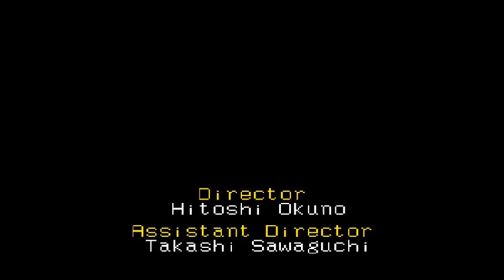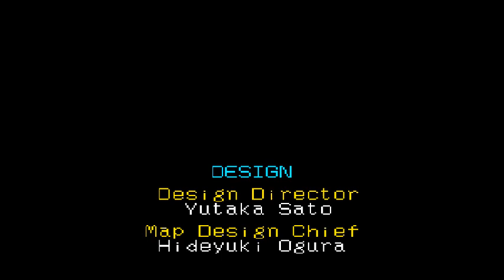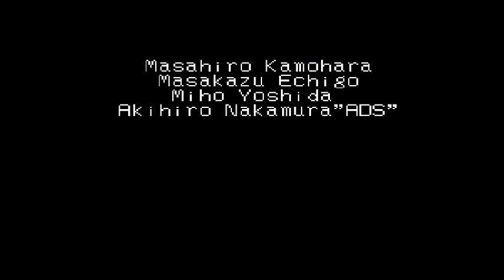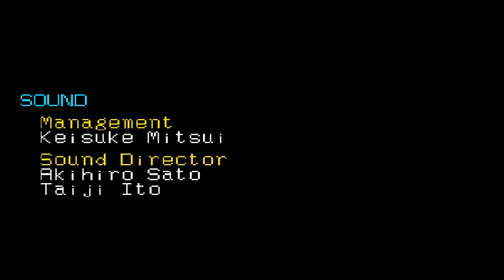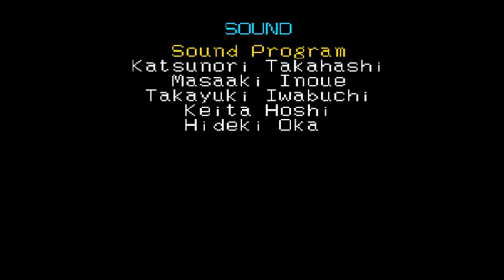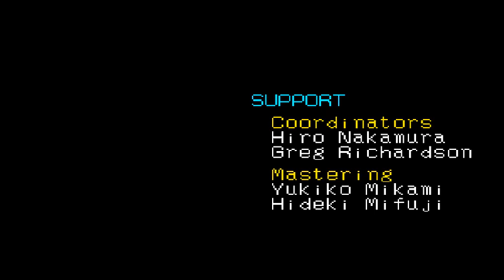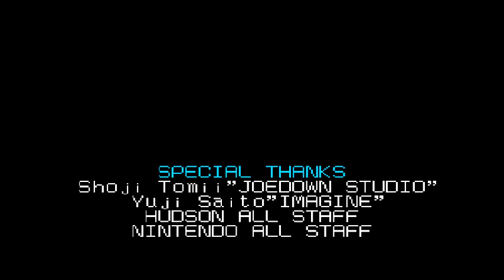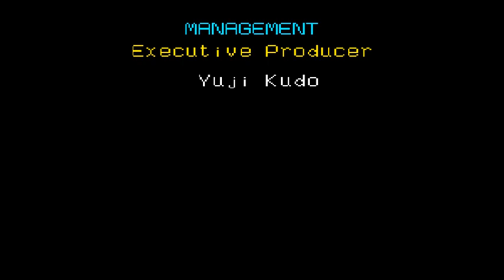Bomberman 64 #10 Black Fortress [2/2]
Hoitelemme Black Fortressia eteenpäin ja lopussa vastassa onkin itse Altair. Video sisältää myös syntisen pitkät lopputekstit ja lopussa pientä sähläystä.